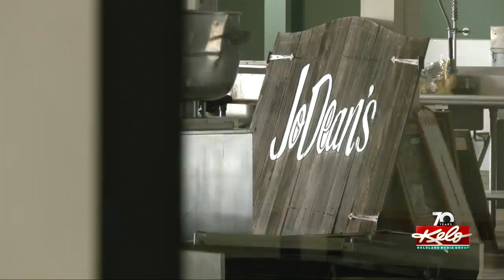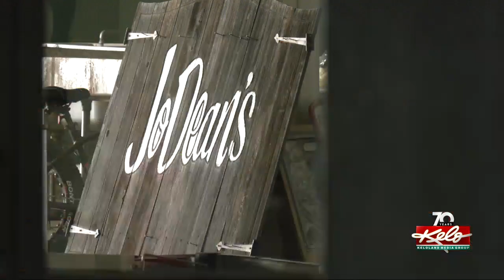Yankton Mall comeback era